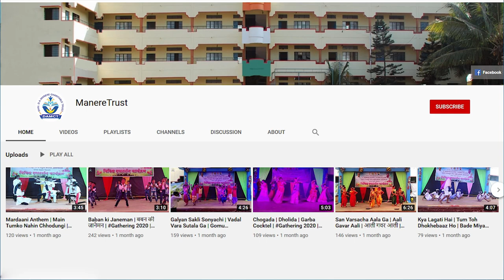मल्हारी कॉकटेल | हाक देण्याआधी झोळी भरलं | जिथं नसतो कुणाचा आधार तीथं असतो माझा मल्हार | 4th D